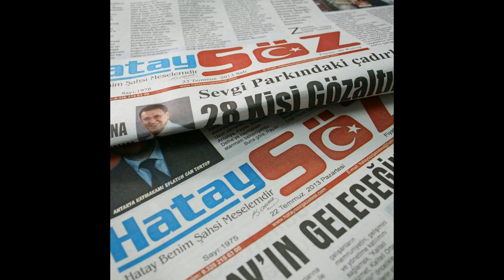KURSİYERLER YARIŞTI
Hatay Büyükşehir Belediyesi Başkanı Doç.Dr. Lütfü Savaş’ın sportif bir sorumluluk üstlenerek Hatay halkına kazandırdığı Türkiye’nin kapsamlı ve en büyük ikinci spor tesisi olan HBB Spor Kompleksi ve Yaşam Merkezi’nde yüzme kursunu başarıyla bitiren kursiyerler yarıştı.